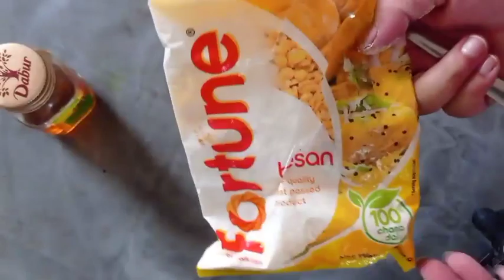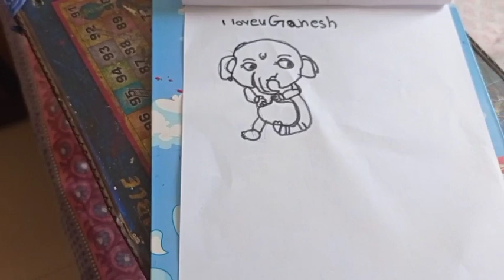৮মাহ Pregnancyটো যিমান পাৰোঁ কামবোৰ কৰি আছোঁ/8 Months Pregnancy Routine/ভাপত দিয়া লাৰু/Assamese vlog